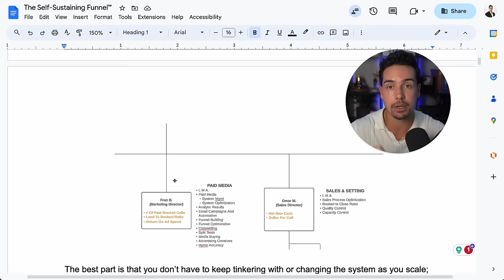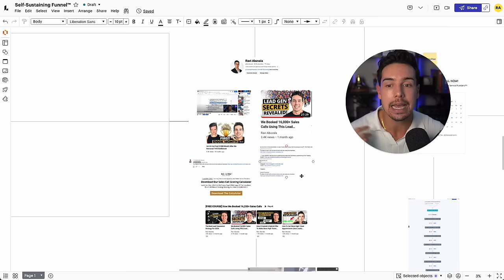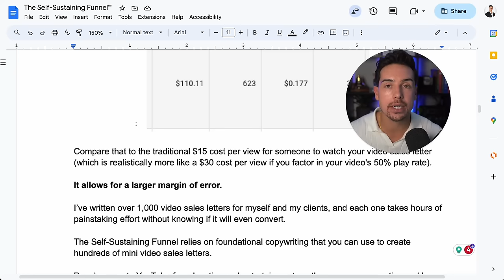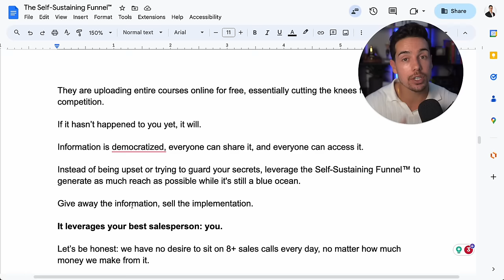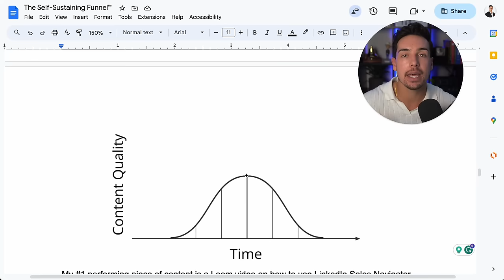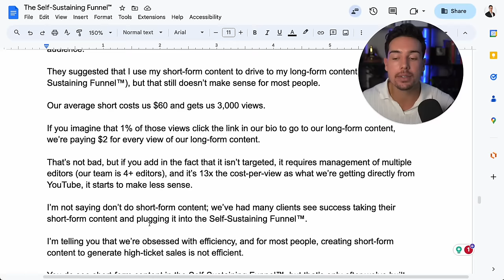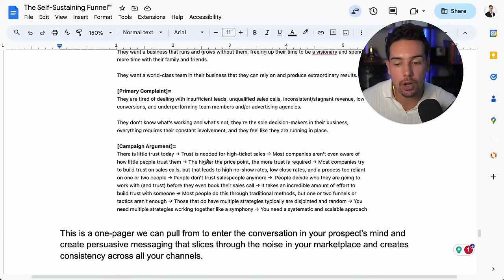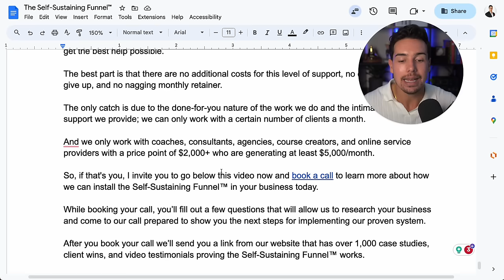How To Generate 5-10 Qualified Sales Calls/Day Using A Self-Sustaining Funnel™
📞 Let us install the Self-Sustaining Funnel™ in your business for you